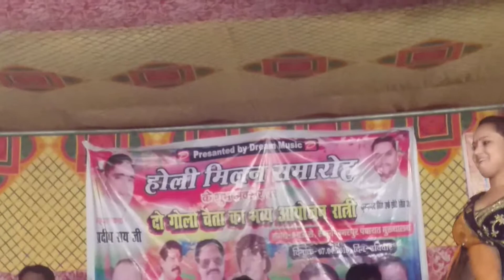VISHALGAGAN JABARDASTSTAGE PROGAM